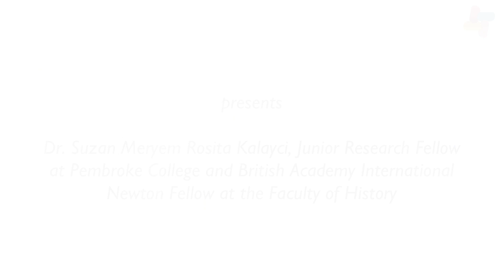Marking the 105th Anniversary of the Armenian Genocide: What I learned from the Quaker Edith Roberts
Dr. Suzan Meryem Rosita Kalayci has recorded a video for Pembroke Connects to mark the 105th Anniversary of the Armenian Genocide explaining what can be learnt from the Quaker Woman Edith Roberts. As well as holding the position of a Junior Research Fellow at Pembroke College and the British Academy Fellow at the Faculty of History, Dr. Kalayci is also the Director and Co-Founder of the Oxford Network for Armenian Genocide Research. A central aim of the network is to make the Armenian Genocide part of global conversations about human rights, witness, and genocide prevention. The network was launched on 9 March 2020 at Pembroke College.

In the video, Dr Kalayci is reading from Edith Roberts’ Circular Letter to B. Emmott, Rachel Rutter, Joseph Burtt, Carl Heath, Edith Pye, Hilda Clarck, and Lucy Backhouse, dated ‘Aleppo January 1932’. The letter is held in the archives of Friends House Library London, Armenia Committee (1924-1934), YM/MfS/ARC, Folder 8.